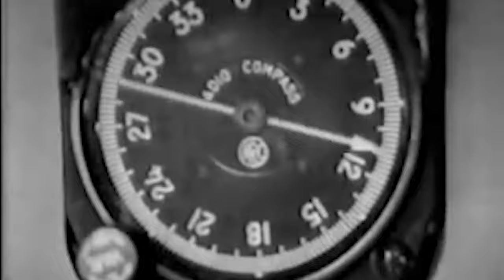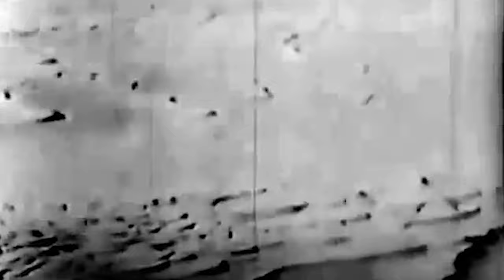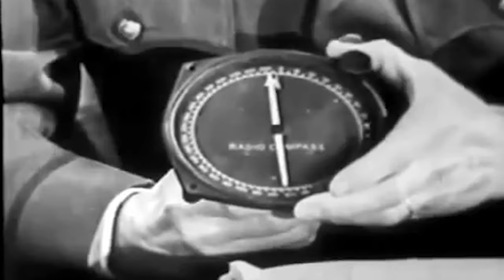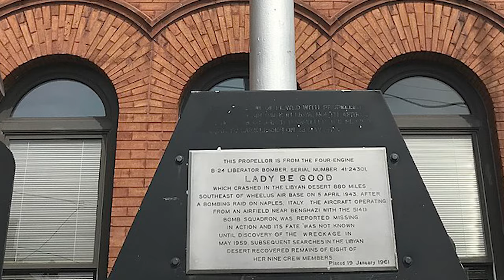A Lost Bomber Found In The Desert – The "Lady Be Good"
This is a brief summary of the events surrounding the B-24D Liberator Bomber named 'Lady Be Good' and her disappearance on 4th April 1943.

Having seemingly vanished without a trace, the wreck of the bomber was eventually discovered in 1958 in a most unlikely place: the Libyan desert. Through a combination of faulty equipment and crew inexperience, the aircraft had overshot her airfield and carried straight on into the interior of the country until it ran out of fuel.

This resulted in an epic trial of human courage and endurance, sadly it is one that did not have a happy ending for the crew.

If you want to learn more about this story, I highly recommend reading 'No Way Out: The Untold Story of the B-24 "Lady Be Good" and Her Crews' by Steven R. Whitby. Its a fantastic read.

Producing these videos is a hobby of mine. I have a passion for history, and personally own a large collection of books, journals and other texts, and endeavor to do as much research as possible. Sometimes I may need to substitute images/clips for re-enacted scenes. However if there are any mistakes, please don't hesitate to reach out and correct anything :)